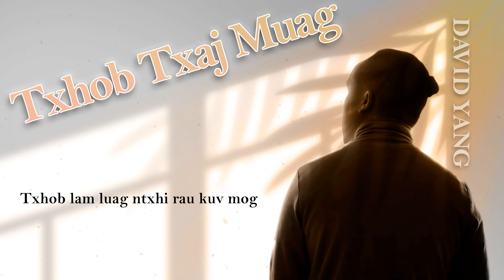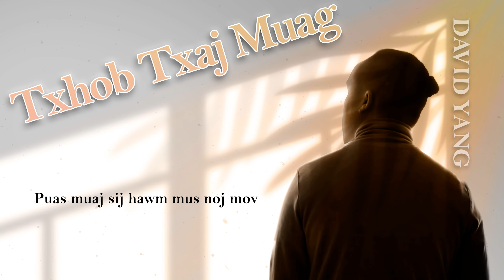Txhob Txaj Muag - David Yang (Official Lyrics Video) 2024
Thank you all for tuning in. Just another weekly release this week for all you valentines lovers out there. This song is very simple to vibe to. i hope you all enjoy! Thank you so much for the consistent support you all have been giving me week in and week out. I'm trying my best to be as consistent as I can so i can post songs weekly for you all to enjoy whether they're good or bad. Love you all. Tune in next week for more.